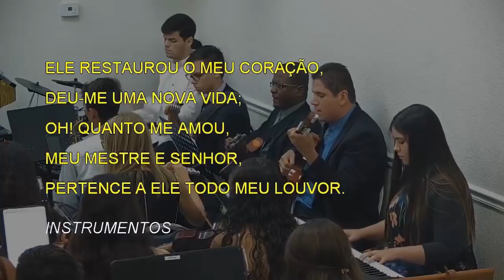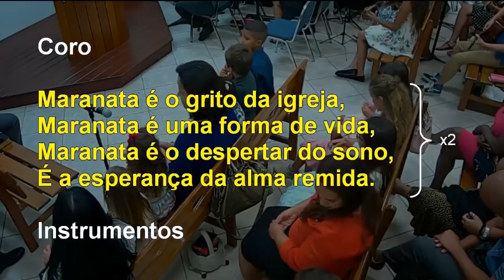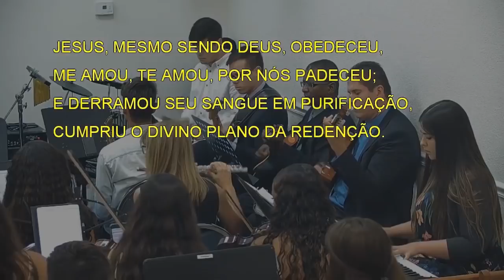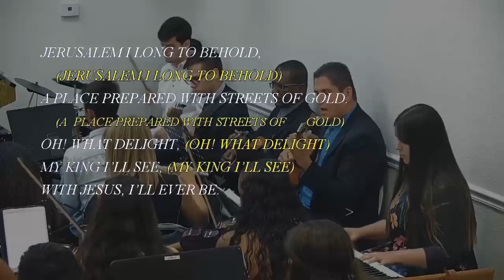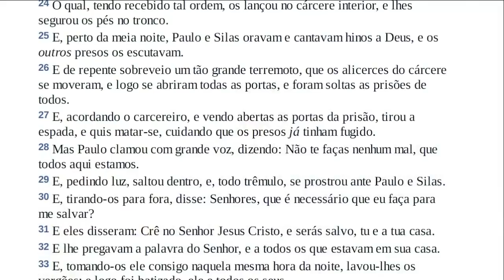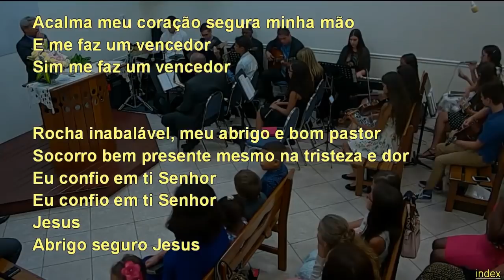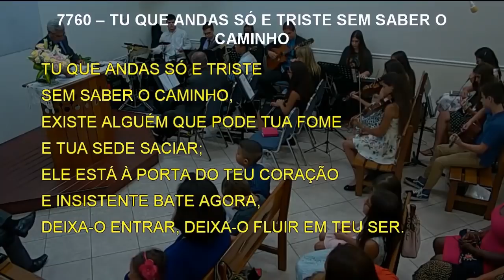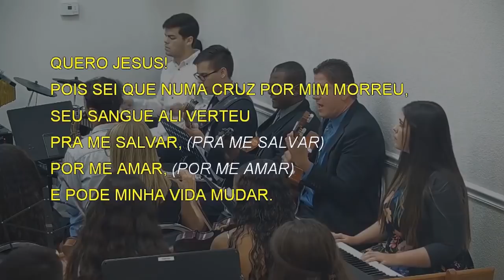Culto de Domingo (2019-06-23) Maranatha (Pompano Beach, Florida)